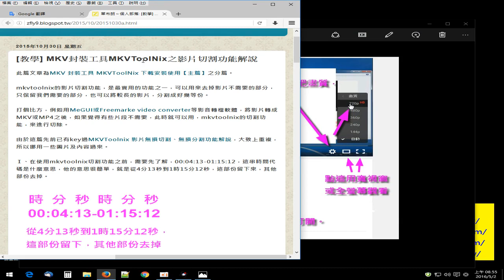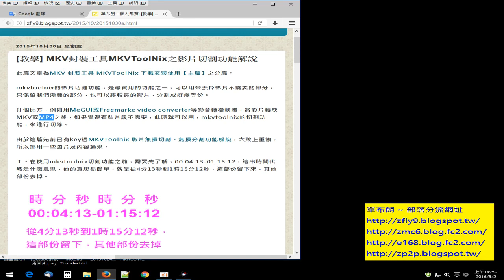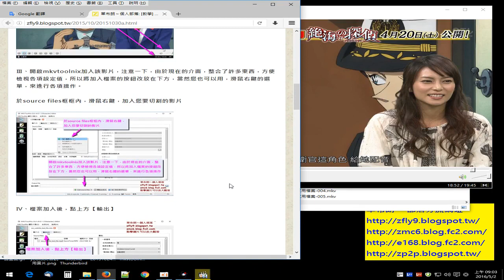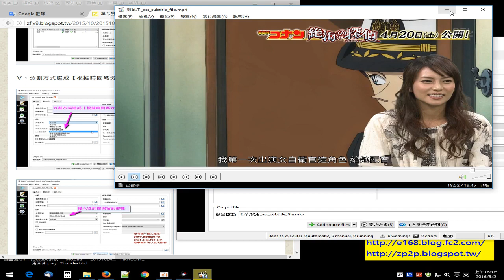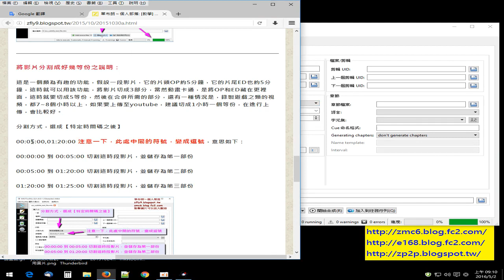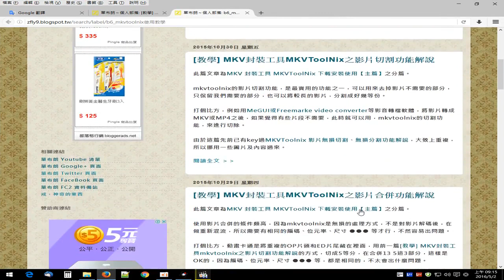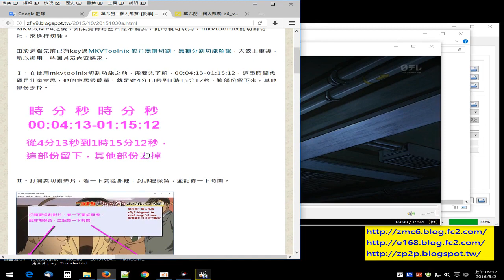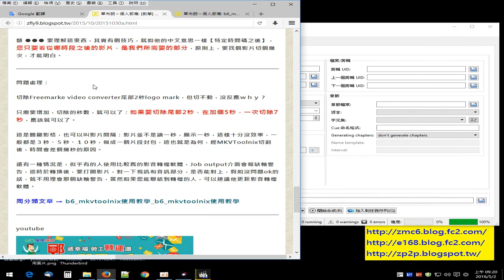MKV 封裝工具 MKVToolNix 之影片切割功能解說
mkvtoolnix的影片切割功能，是最實用的功能之一，可以用來去掉影片不需要的部分，只保留我們需要的部分，也可以將較長的影片，分割成好幾等份

打個比方，例如用 MeGUI/格式工廠/Freemarke video converter 等影音轉檔軟體，將影片轉成MKV或MP4之後，如果覺得有些片段不需要，此時就可以用，mkvtoolnix的切割功能，來進行切除

Teach you how to cut movies with MKVToolNix